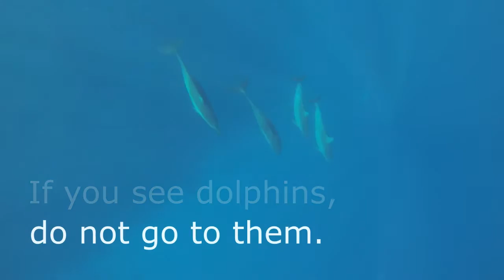Honaunau Bay Snorkeling with Boss Frog's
Honaunau Bay in Pu'uhonua O Honaunau National Historical Park is a fabulous Kona snorkeling spot!  This large reef in the beautiful bay attracts fishes, sea turtles, you, and sometimes even spinner dolphins!